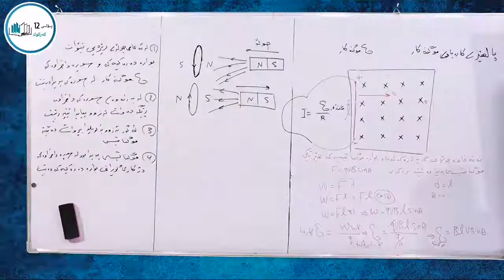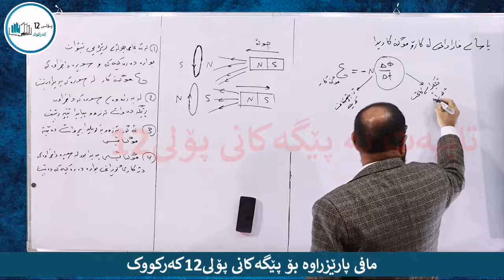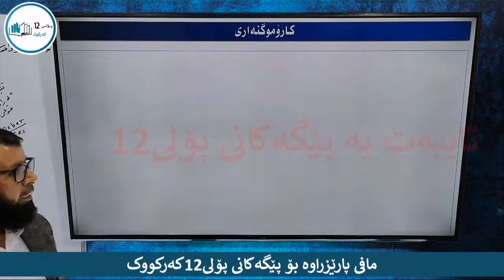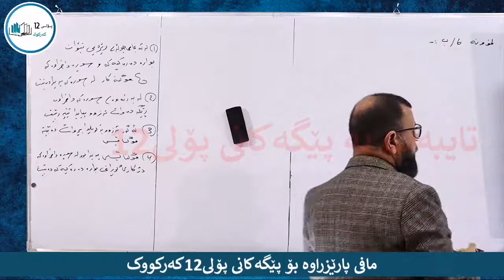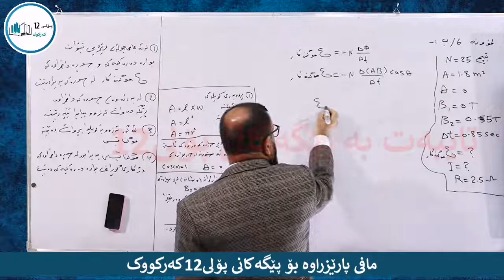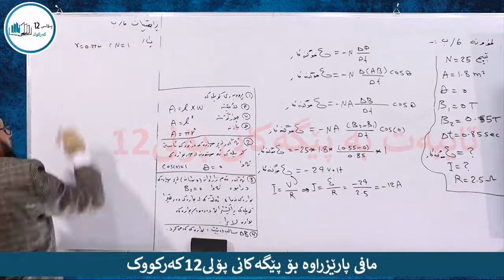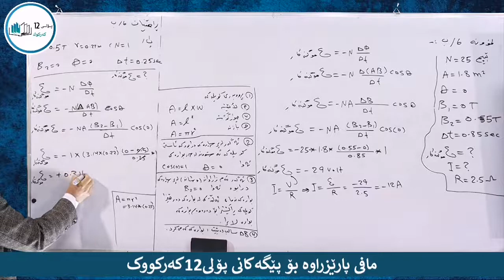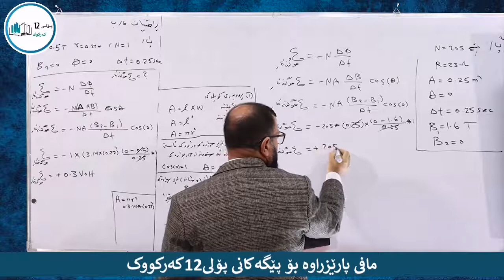فیزیا پۆلی12 م.لطیف محمد قهرمان فیزیاء بەشی شەشەم _وانەی دووەم_